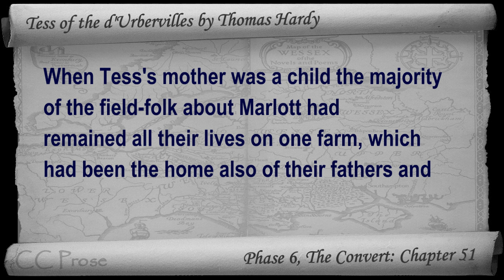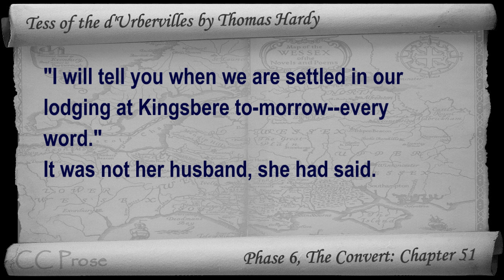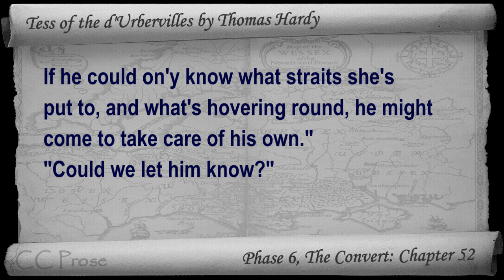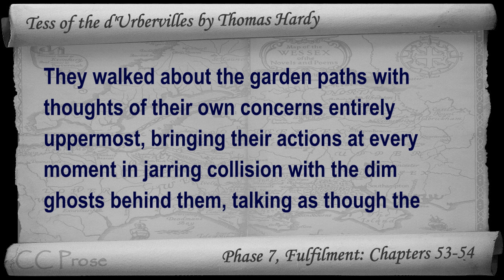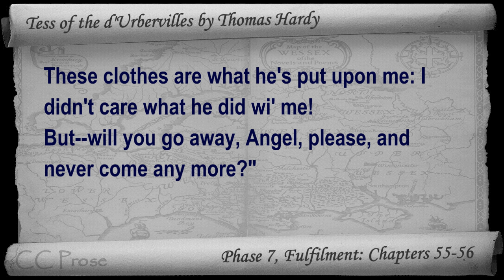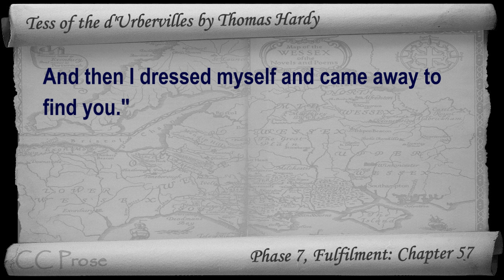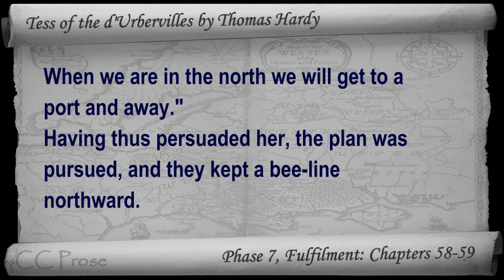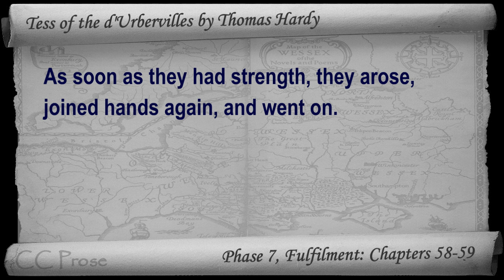Part 8 - Tess of the d'Urbervilles Audiobook by Thomas Hardy (Chs 51-59)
Part 8. Classic Literature VideoBook with synchronized text, interactive transcript, and closed captions in multiple languages. Audio courtesy of Librivox. Read by Adrian Praetzellis.